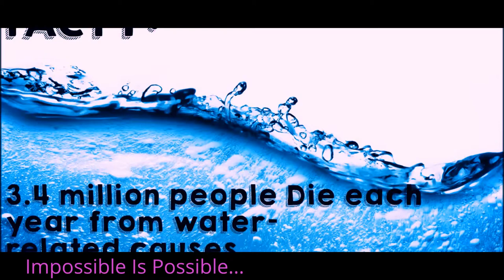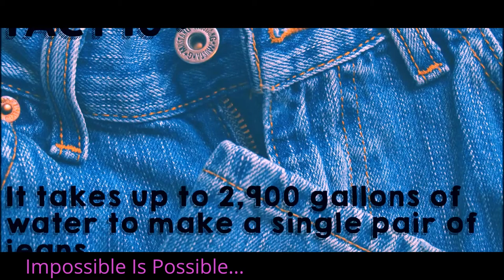Top 10 Facts About WATER